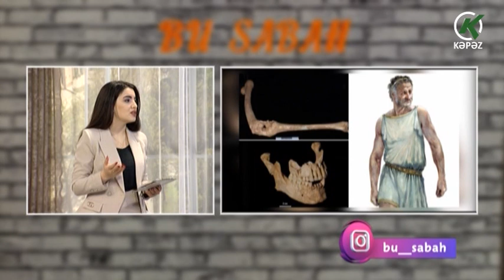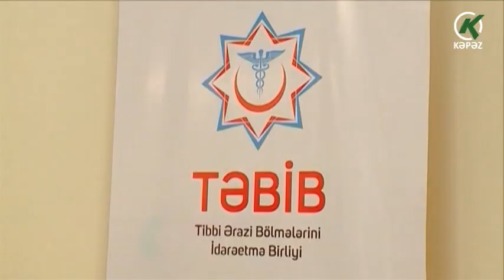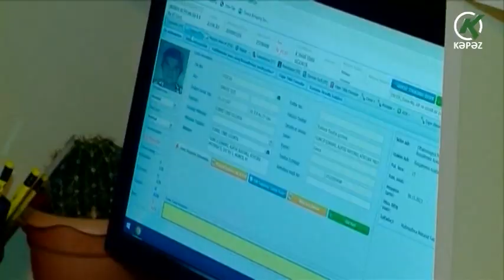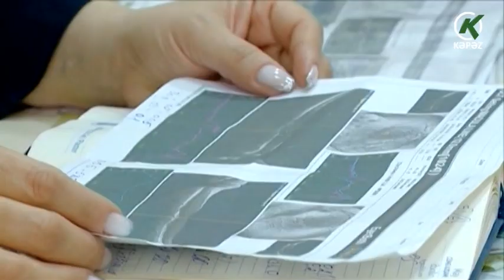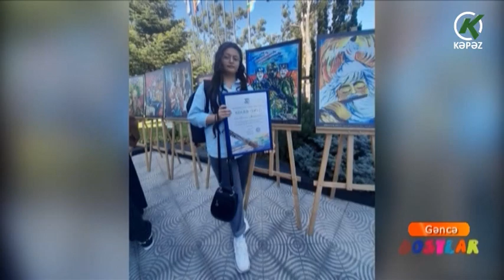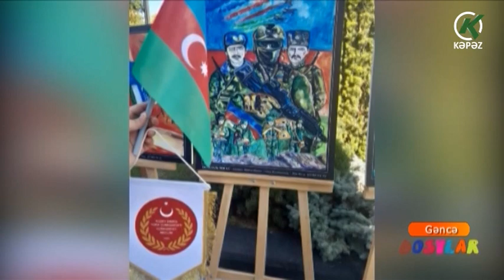Bu Sabah - 19.02.2024